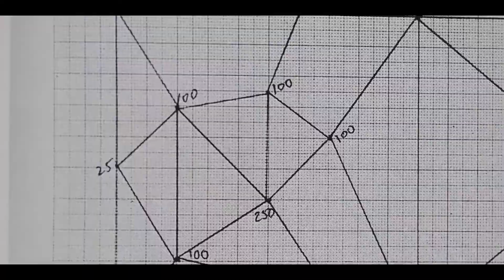About SOL trailer - Scritto e diretto da Gabriele Gianni Produzione Fondazione Carla Fendi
Il breve documentario mette a fuoco le atmosfere, le nfluenze culturali, storiche ed estetiche che hanno alimentato la creatività dell'artista a Spoleto